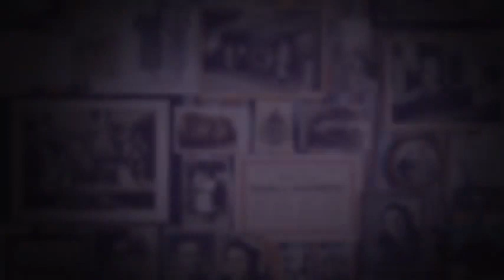Acqua Livingstone Interior Designed by Missoni Home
Experience the Philippines First Residential Eden!

Imagine transporting a majestic tropical rainforest into the heart of the metropolis. A masterpiece that dedicates an equivalent of two times its total land area to lush greenery,enchanting water features, an abundance of amenities and open space. Conceived to replicate a marvelous symphony of tree canopy with rich dense foliage and planted next to a regenerating body of water. An oasis of serenity and solitude amidst the city's ever-quickening pace.

Edmerson C. Yu
International Marketing Consultant